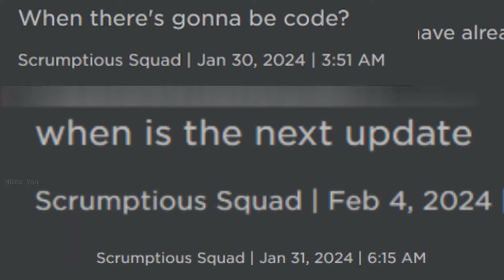LRW memes | Legends ReWritten - Roblox